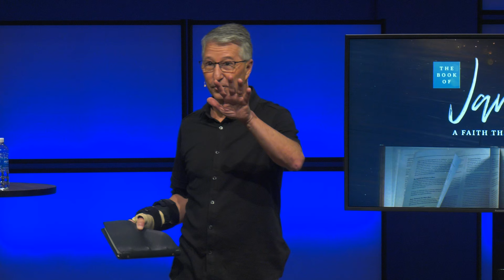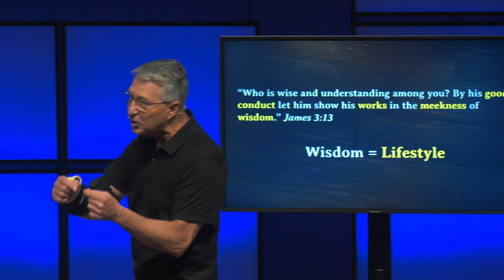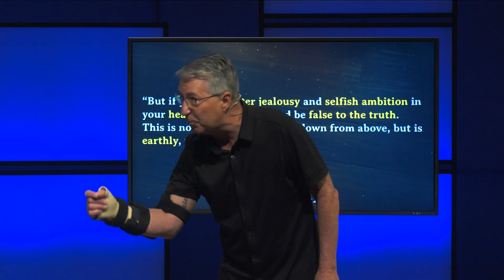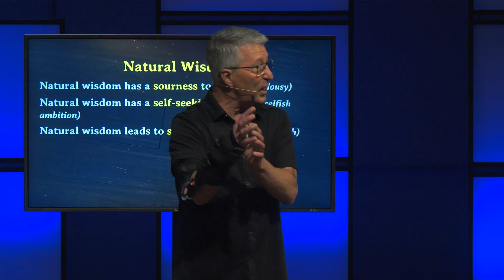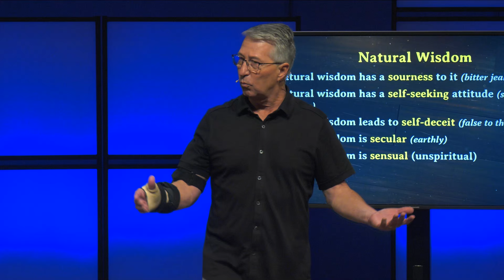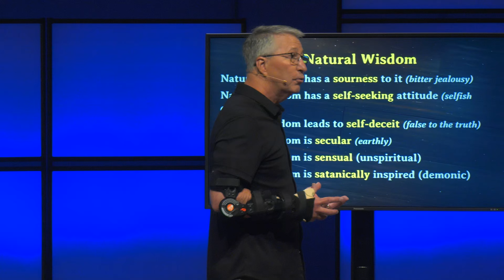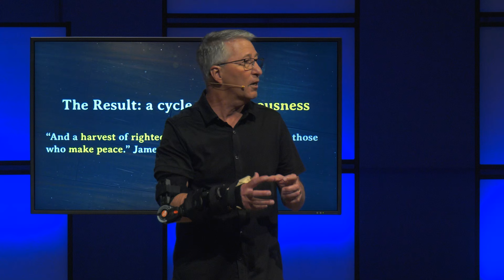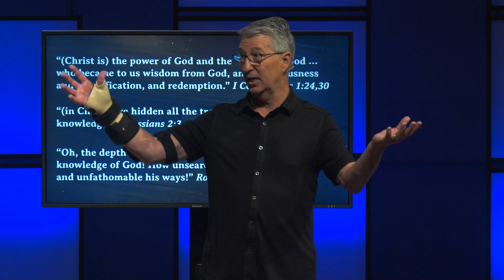James | A Faith that Works Produces Humility In Our Wisdom | Phil Ortego